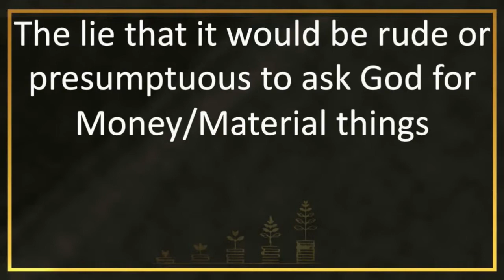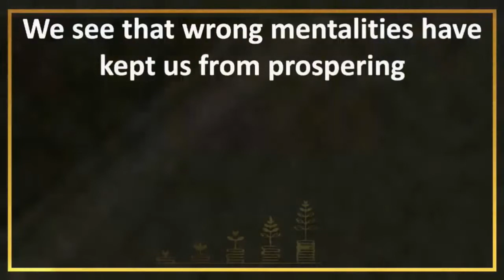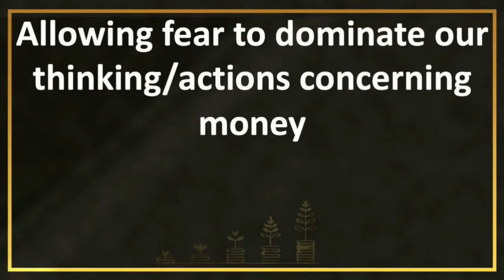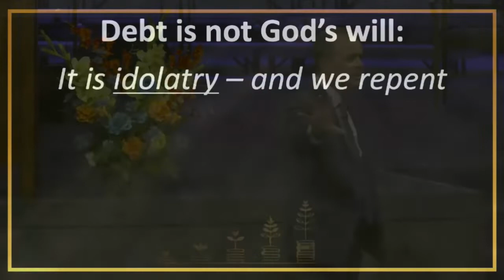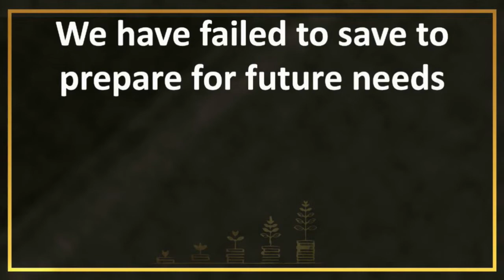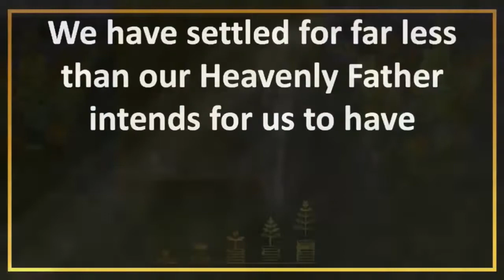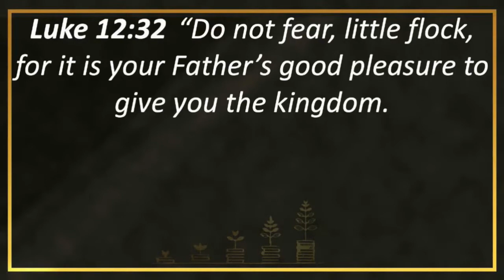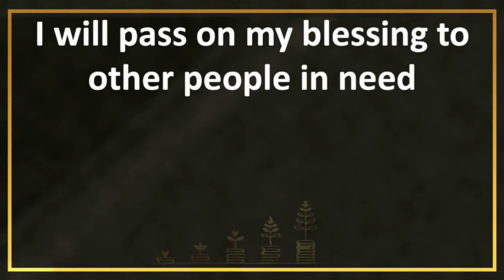Prosperity Kingdom #16 Prosperity Strategy – Pastor Greg Mitchell